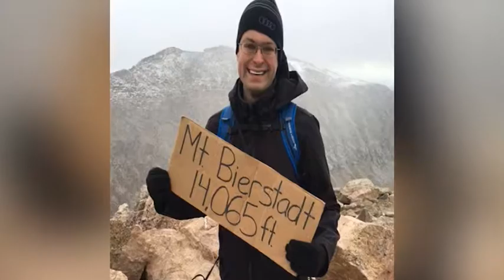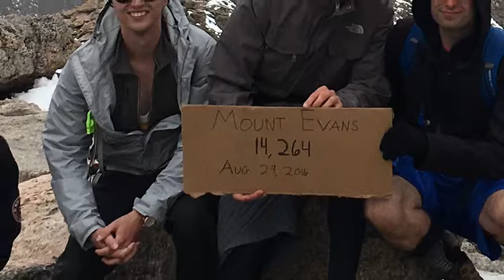Hiking 14ers - Mt. Bierstadt, Sawtooth Traverse, Mt. Evans Combo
This is my snapchat story from the hike with a little extra editing. @mike6545

My goal this summer was to hike a 14er (14,000+ ft high mountains, the highest in Colorado). Not only did we hike a 14er, we hiked two in one day!

We started at the base of Mt. Bierstadt and hiked to the summit. After that we had to scramble over the Sawtooth Traverse which connected Mt. Bierstadt and Mt. Evans. From there we hiked to the summit of Mt. Evans.

Overall the hike took about 11 hours. We left home at 4am, started hiking around 6:30am and got back to the car around 5:30pm.